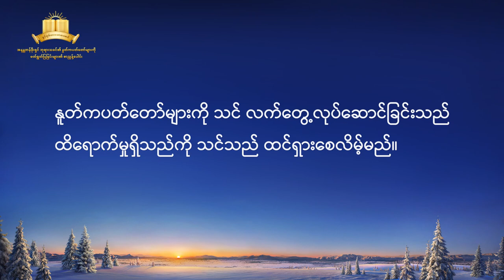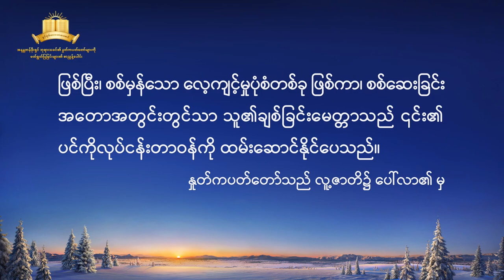စစ်ဆေးခြင်းကိုကြုံတွေ့ခြင်းအားဖြင့်သာ လူသားသည် စစ်မှန်သော ချစ်ခြင်းမေတ္တာကို ပိုင်ဆိုင်နိုင်သည်